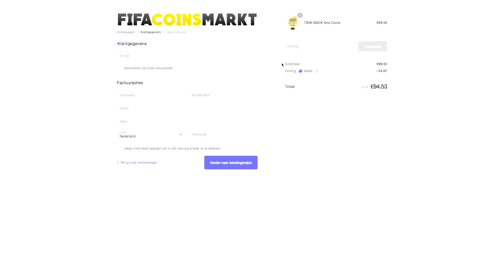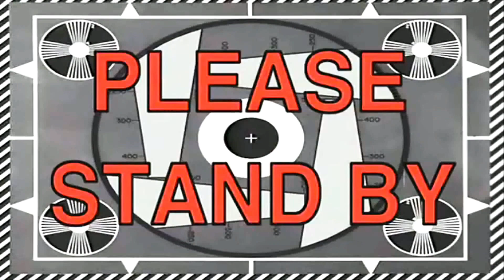NIEUW RECORD! DUURSTE TEAM OOIT!! FIFA 17 NEDERLANDS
▸ In deze video probeer ik de duurste fut draft te halen, in het Nederlands.
▸ Voor FIFA 17 Coins ga naar (Code: BAWZ voor korting!)

▸ Op die manier blijf je op de hoogte van al mijn FIFA en voetbal videos. :)